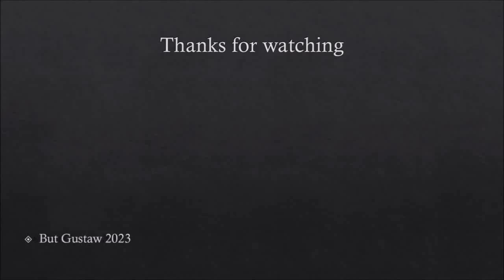shoeplay QjWwg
Topic:
New findings regarding the extinction of dinosaurs. The asteroid wasn't the main culprit?